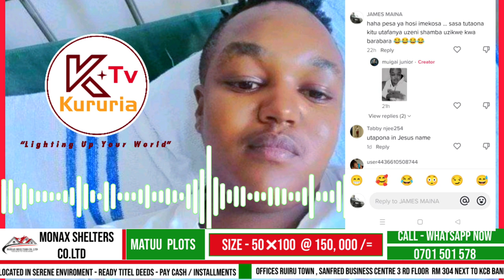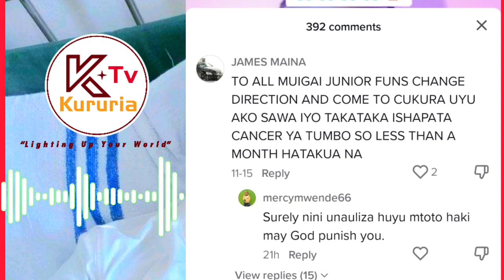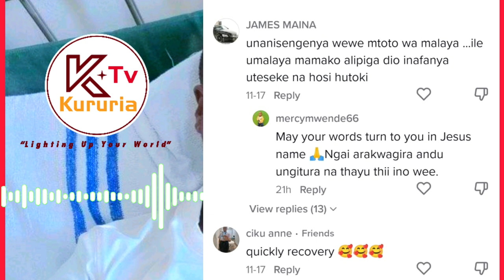MUIGAI "MAMI ETIRWO MALAYA NDARWARA CANCER YA NDAA"